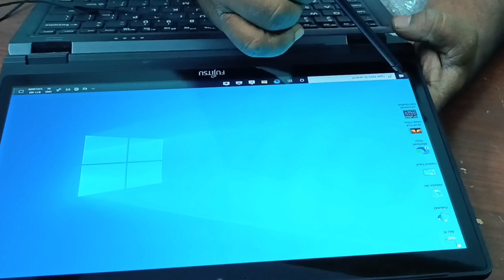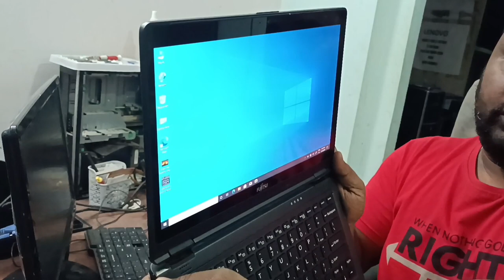*FUJITSU 𝐓𝐎𝐔𝐂𝐇 𝐒𝐂𝐑𝐄𝐄𝐍 𝟐-𝐈𝐍-𝟏 𝐂𝐎𝐍𝐕𝐄𝐑𝐓𝐈𝐁𝐋𝐄 𝐋𝐀𝐏𝐓𝐎𝐏 lFUJITSU LIFEBOOK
*FUJITSU 𝐓𝐎𝐔𝐂𝐇 𝐒𝐂𝐑𝐄𝐄𝐍 𝟐-𝐈𝐍-𝟏 𝐂𝐎𝐍𝐕𝐄𝐑𝐓𝐈𝐁𝐋𝐄 𝐋𝐀𝐏𝐓𝐎𝐏*

*FUJITSU LIFEBOOK P728*
Core i7 7th Gen | 8gb ram | 256GB m.2 | Camera | *13.3” Screen 360 Rotating* | Windows 10 Pro | 💯 Import Material | WITH PEN 🖊️

RS COMPUTER'S
MARKENDAYA COLONY
GODAVARIKHANI